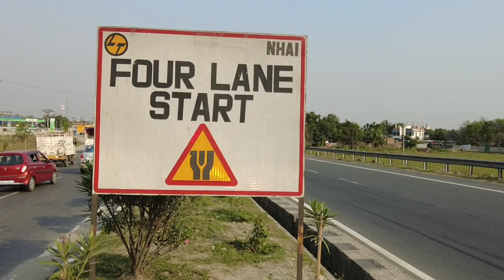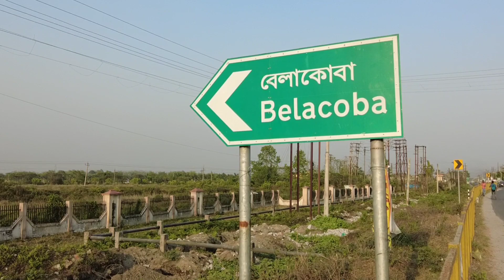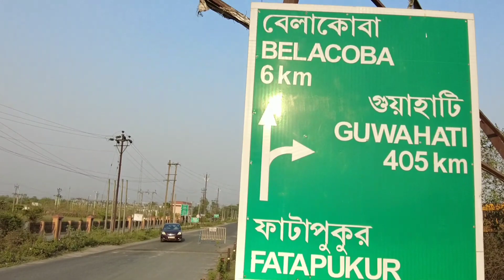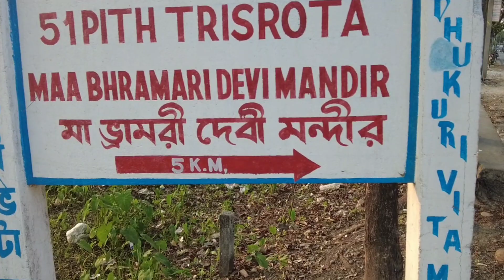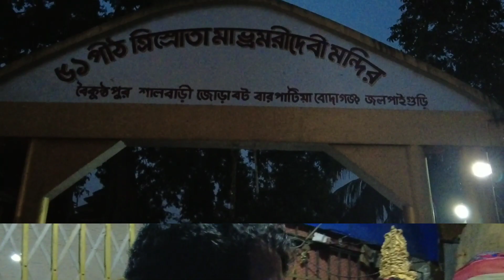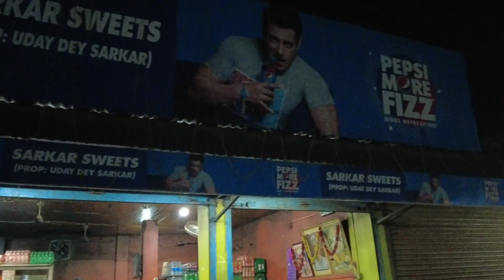belacoba vamri devi mandir darshan